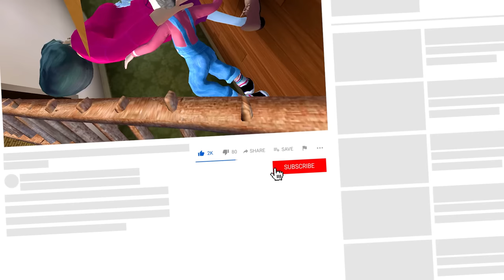EL VECINO ENTRA A LA CASA DE LA MAESTRA! Scary Teacher 3D